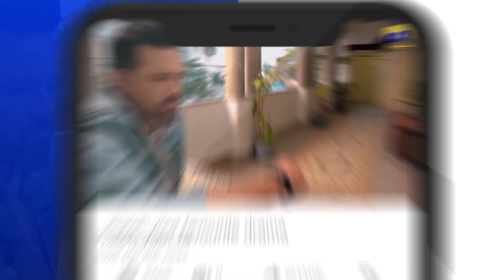Zakham Episode 42 | 𝐁𝐞𝐬𝐭 𝐒𝐜𝐞𝐧𝐞 𝟎𝟖 | Aagha Ali | Sehar Khan | HAR PAL GEO